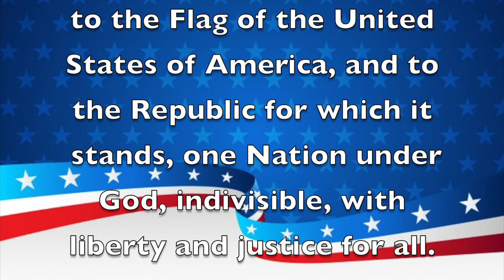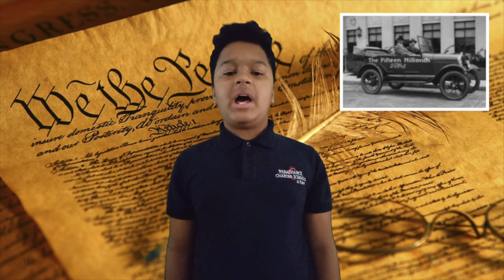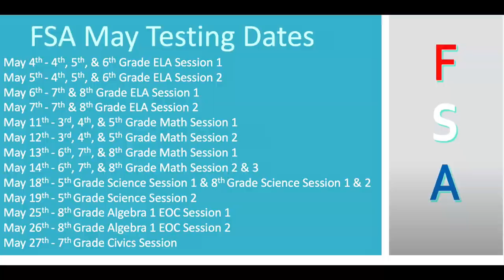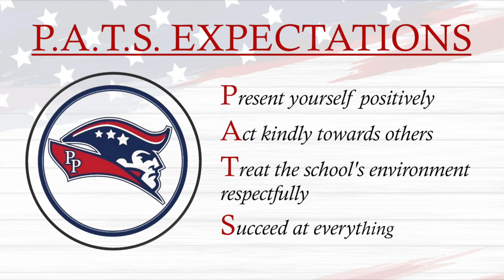Morning Announcements May 26th, 2021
Look Us Up on:
Facebook: Renaissance Charter School at Pines